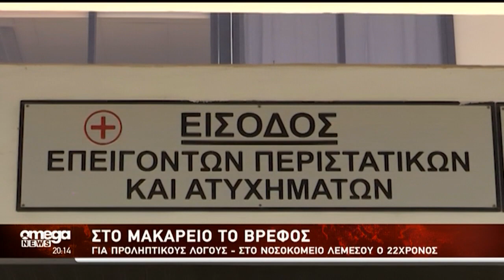Θανατηφόρο τροχαίο στη Λεμεσό – Νεκρή 25χρονη